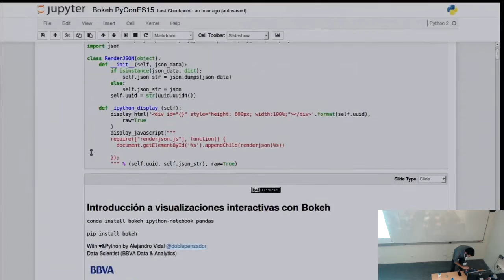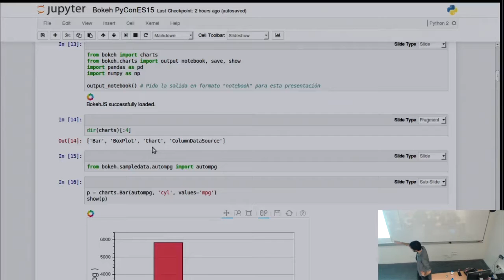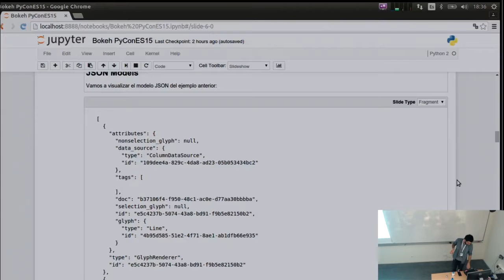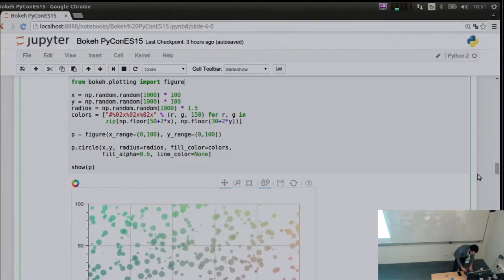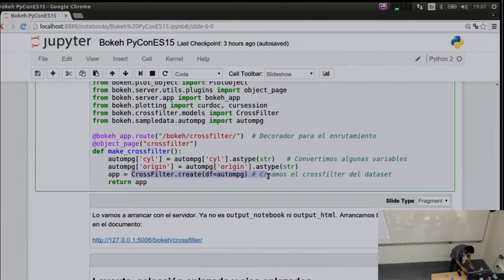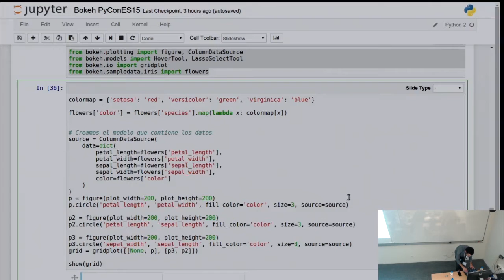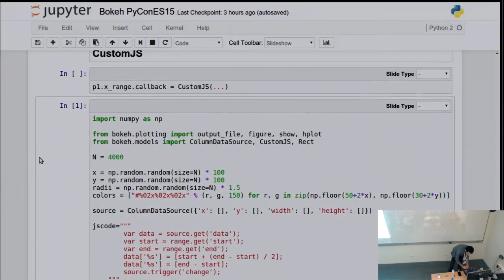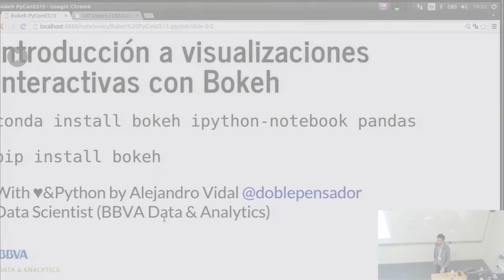Taller - Introducción a visualizaciones interactivas con Bokeh - Alejandro Vidal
Bokeh ) es una librería de visualización de datos con una interfaz concisa y elegante que permite la construcción de gráficos preparados para la web y con interactividad out-of-the-box y sencilla.

Diseña avanzados dashboards en Python para un navegador web sin escribir ni una línea de código de Javascript (pero si quieres puedes ;P)

Interactividad cliente-side, cliente-servidor, streaming, big data... Simplemente Bokeh! :)